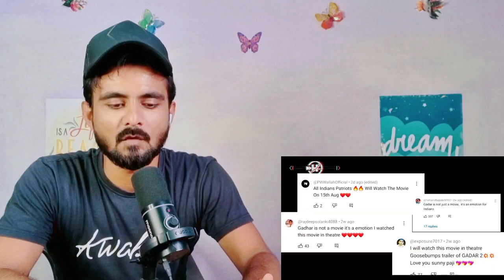Indian Reaction On Real Story Of Film Gadar 2 Explained !!